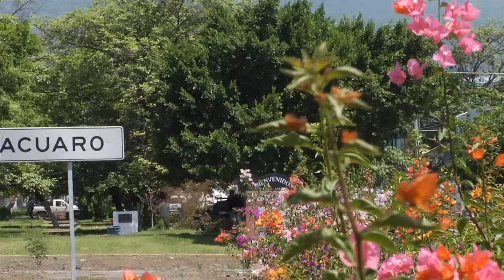MARIA ILUSION "ASI ES PARACUARO"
M A R I A I L U S I O N
Tema:ASI ES PARACUARO Autor:LEONARDO AVALOS